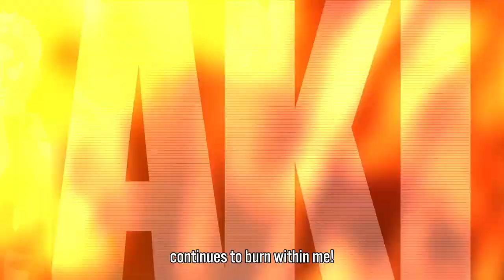NARUTO TO BORUTO: SHINOBI STRIKER - Naruto Uzumaki (Baryon Mode) DLC Trailer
The newest DLC arriving to SHINOBISTRIKER is here!

Naruto Uzumaki (Baryon Mode) is a force to be reckoned with and is sure to bring that strength to your battles in-game!

Unleash your mightiest chakra now!